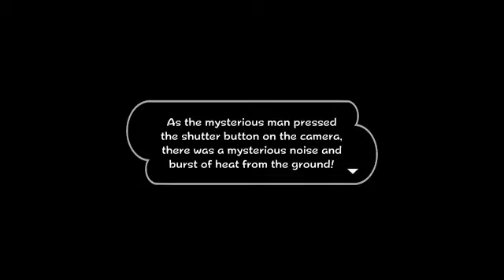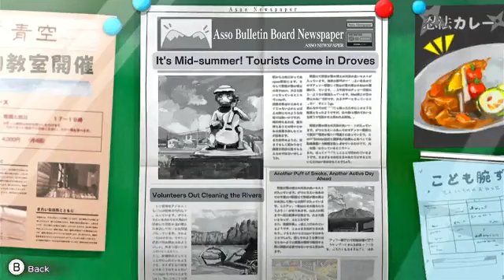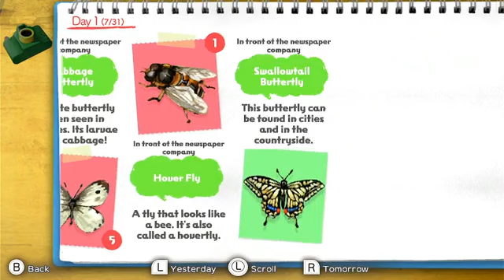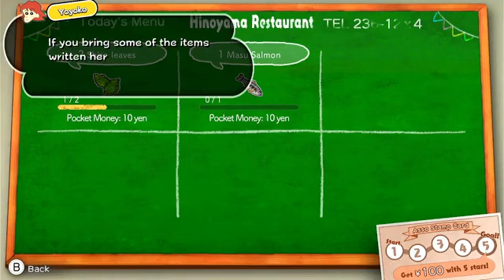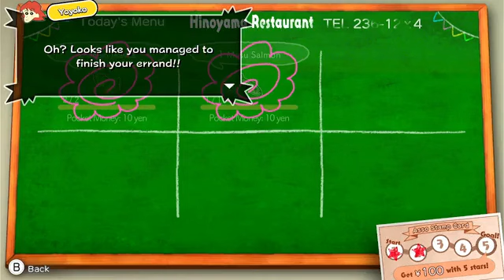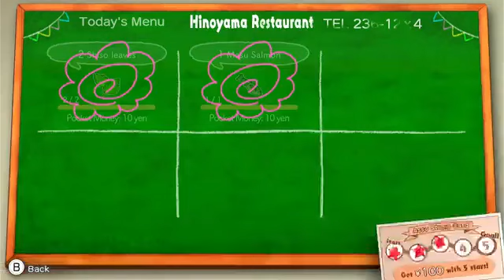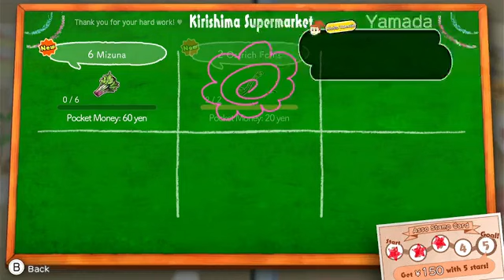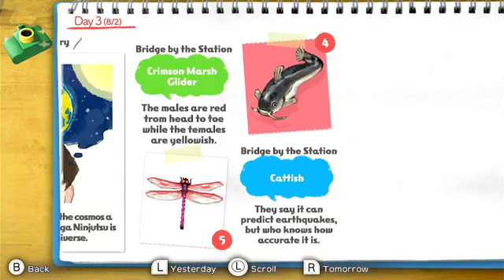12/08/22 Shinchan Me and Professor on Summer Vacation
Shinchan Me and Professor on Summer Vacation